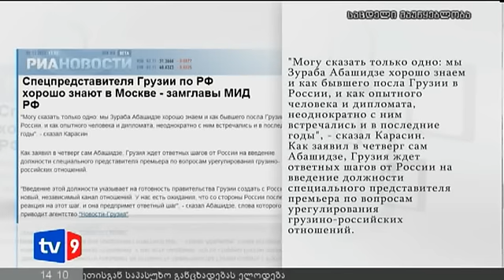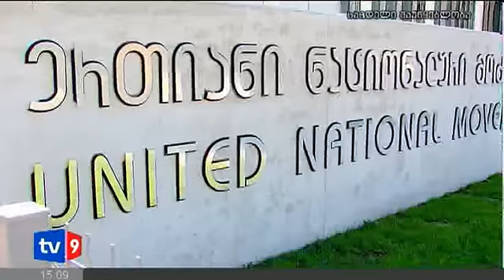ახალი 2 | 02.11.12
რელიგიური შეხედულებების გამო მოსახლეობა ერთმანეთს უპირისპირდება.
გიორგი გაჩეჩილაძე პატიმრობიდან გირაოს სახით დაკისრებული თანხის გადახდისთანავე გათავისუფლდება.
2013 წლის სახელმწიფო ბიუჯეტი 8 მილიარდს აჭარბებს.
გრიგორი კარასინის განცხადებას ზურაბ აბაშიძე ეხმაურება